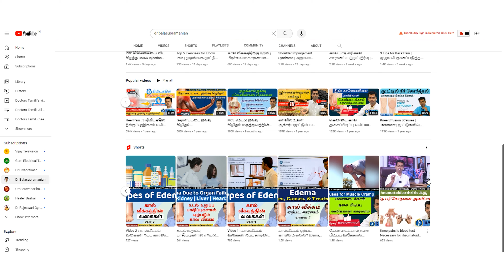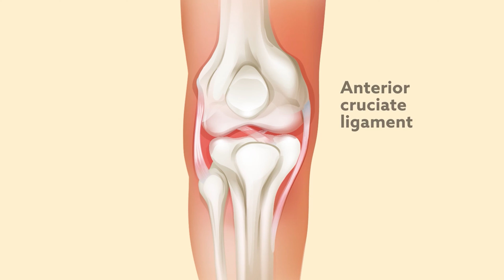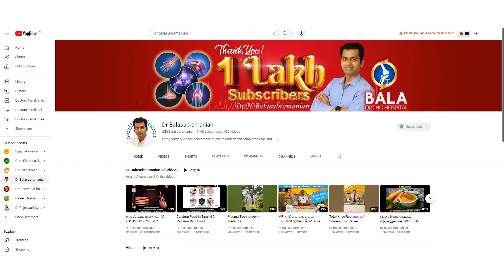Malaysia Patient ACL Surgery Review | முழங்கால் தசை நாரை சிகிச்சை | Dr Balasubramanian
Video Links:-
இந்த தகவல் உங்களுக்கு பிடித்திருந்தால் உங்கள் நண்பர்களுக்கு பகிரவும்.
Dr. Balasubramanian MS (ortho)
Bala Ortho Hospital,Tiruppur,Tamilnadu,India
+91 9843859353